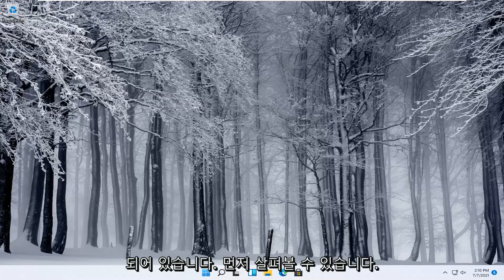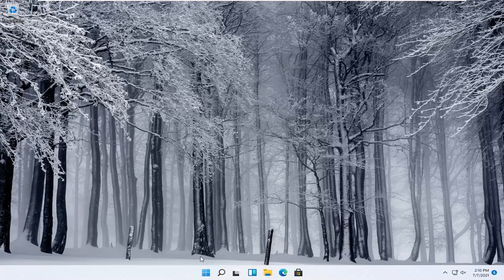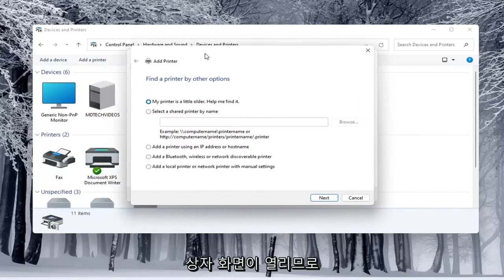Windows 11에서 프린터 또는 스캐너를 추가하는 방법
Windows 11에서 프린터 또는 스캐너를 추가하는 방법 [자습서]

요즘 Windows 11 랩톱 또는 데스크톱에 프린터를 추가하는 것은 사용자 친화적이며 기술 지식이 거의 필요하지 않습니다. USB, 무선 네트워크 또는 Bluetooth를 통해 프린터를 추가할 수 있습니다. 사용하려는 연결 유형에 따라 Windows 11에서 프린터를 추가하는 방법은 다음과 같습니다.

유선 장치와 무선 장치에 따라 프로세스가 다르지만 Windows 11에 프린터를 추가하는 것은 간단합니다.

이 튜토리얼에서 해결된 문제:
프린터 추가 창 11
네트워크 프린터 추가 Windows 11
무선 프린터 추가 Windows 11
프린터를 추가하는 방법 Windows 11
Windows 11에서 프린터 추가
Windows 11에서 프린터를 추가하는 방법
Windows 11에 프린터 추가
프린터 Windows 11 IP 주소 추가
프린터 Windows 11 네트워크 추가
Windows에서 프린터 추가를 열 수 없습니다.

랩톱 부팅 시간 단축부터 관리 센터 사용자 지정에 이르기까지 랩톱의 사용성을 개선하기 위해 수행할 수 있는 11분 작업이 많이 있습니다. Windows 11에 프린터를 설치하는 것은 빠른 설정 후 즉시 인쇄를 시작할 수 있는 기능을 제공하는 쉬운 작업입니다. Windows에서 프린터를 추가하는 방법은 다음과 같습니다.